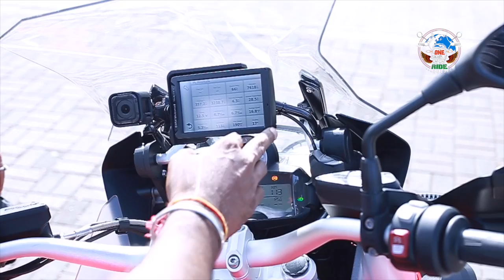My BMW GSA R1200 Part 2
Description of OWOR and an walkover of BMW GSA R1200